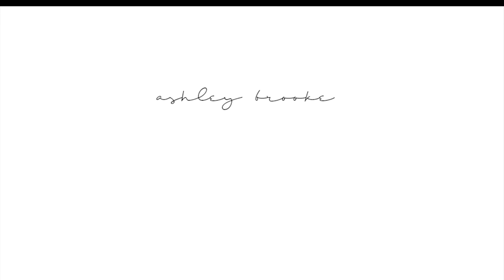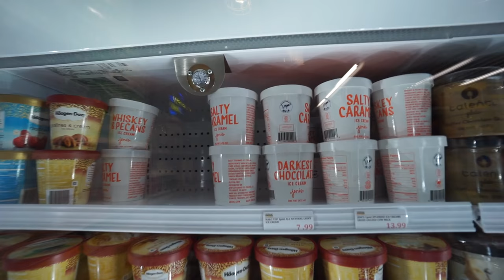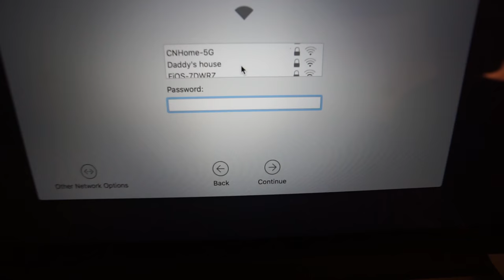Visit to Our Office + Buying a New Laptop | Vlogmas Day 13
Get the Life By Her look book today! 30 days of Outfit Inspiration, all shoppable from the Look Book.  The Feedback on the December Issue is amazing in our FB group!  Come Join us!

Once you sign up, you'll get a link for our private Facebook group. so don't forget to join us :)

Follow on instagram @LifebyHerCo

**So excited to take this journey with you all!**

CAMERAS

54 West 40th St
New York, NY
10018